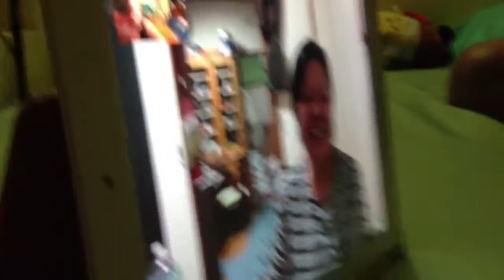kutang si Baba Zayne (Moon River)